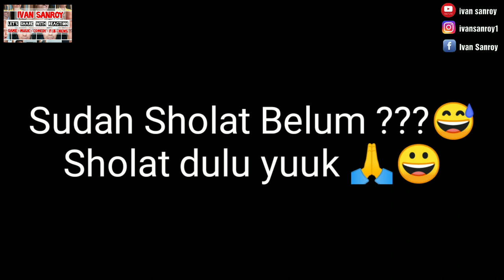KENAPA ALIP BA TA COVER DEAR GOD???? AVENGED SEVENFOLD REACTION